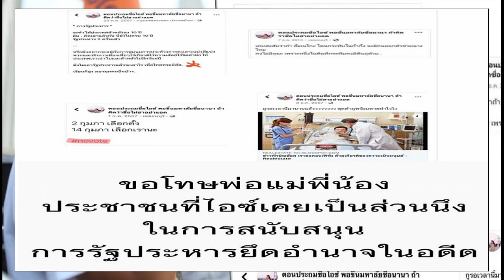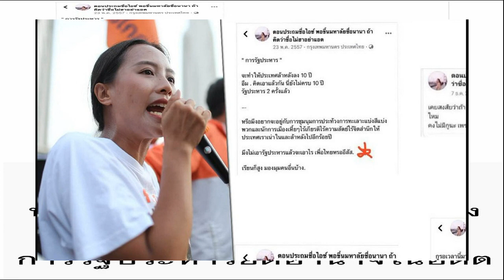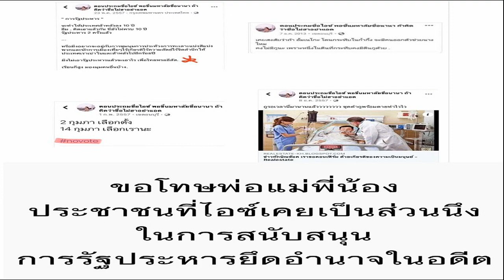'ไอซ์ รักชนก' ขอโทษ ลบอดีตไม่ได้ เคยหนุนรัฐประหาร เชียร์ 'ประยุทธ์' เป็นนายก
‘ไอซ์ รักชนก’ ขอโทษ ลบอดีตไม่ได้ เคยหนุนรัฐประหาร เชียร์ ‘ประยุทธ์’ เป็นนายกฯ เผยวันนี้ความคิดเปลี่ยน ขออุทิศตัวทำงานทั้งลงมือแก้ปัญหา-งานความคิด
วันที่ 22 พ.ค.2566 น.ส.รักชนก ศรีนอก ว่าที่ ส.ส.พรรคก้าวไกล โพสต์ข้อความผ่านทางเฟซบุ๊ก รักชนก ศรีนอก – Rukchanok Srinork เนื่องในวันครบรอบ 9 ปี รัฐประหาร 22 พ.ค.2557 ความว่า 22 พฤษภา ครบรอบ 9 ปี รัฐประหาร คนเราหนีอดีตของตัวเองไม่ได้ มีแต่ต้องยอมรับในสิ่งที่กระทำลงไปแล้ว และยืดอกรอรับผลที่จะตามมา
เป็นเรื่องน่าละอายใจที่วันนี้เพื่อนร่วมอุดมการณ์ ในพรรคก้าวไกลต่างเขียนถึงการต่อสู้กับเผด็จการ รัฐประหารของพวกเราแต่ตัวไอซ์เองในอดีตกลับยืนอยู่คนละแนวทางกัน
ไอซ์เป็นคนนึงที่เคยมีแนวคิดอนุรักษ์นิยมแบบสุดโต่ง สนับสนุนการรัฐประหาร สนับสนุนคสช.ยึดอำนาจ สนับสนุนลุงตู่ให้เป็นนายก เพียงเพราะคิดว่าเค้าเป็น “คนดี” และเราต้องสนับสนุนให้คนดีปกครองบ้านเมือง คิดว่าคนดี จะเข้ามาพาประเทศออกจากความขัดแย้งได้

ถ้ายังไม่บรรลุนิติภาวะอาจจะยังพูดได้ว่าเพราะรัฐใช้ซอฟเพาเวอร์ผ่านระบบการศึกษา ผ่านสื่อมวลชน ผ่านทุกช่องทางที่รัฐมีอำนาจ ในการล้างสมอง ทำโฆษณาชวนเชื่อเพื่อให้คนในประเทศนี้เป็นอนุรักษ์นิยม แบบสุดโต่ง แต่ตอนนั้นไอซ์โตพอที่จะมีความคิด เป็นของตัวเองแล้วดังนั้นมันเป็นความผิดของไอซ์เองล้วนๆ
ไอซ์ขอยอมรับความผิดพลาดและต้องขอโทษทุกคน จากใจจริง ขอโทษคุณอั้ม เนโกะ ขอโทษคุณทักษิณ ขอโทษอาจารย์สมศักดิ์ และคนอื่นๆที่ไอซ์เคยล้วงเกินหรือพาดพิง ขอโทษพ่อแม่พี่น้องประชาชนที่ได้รับ ผลกระทบจากรัฐประหาร ซึ่งนำพาความชิบหายมาสู่ ประเทศนี้ จนเกิดเป็นทศวรรษที่สูญหาย เศรษฐกิจตกต่ำ เสรีภาพถดถอย

ไอซ์ไม่คิดจะให้ใครยกโทษ ทุกคนมีสิทธิ์ ที่จะโกรธแค้น ผู้มีส่วนร่วมกับการรัฐประหารในอดีต
วันนี้ความคิดของไอซ์เปลี่ยนไปแล้ว เวลาต่อจากนี้ จะอุทิศตัวในการทำงานทั้งการลงมือแก้ปัญหาจริง และงานทางความคิด เพื่อให้อำนาจสูงสุดกลับมาอยู่ในมือของพ่อแม่พี่น้องประชาชนอย่างแท้จริง
บทเรียนสำหรับไอซ์ในเวลานี้คือเราไม่สามารถมีหนทางลัดสำหรับประชาธิปไตยได้ สังคมต้องเรียนรู้ ที่จะอยู่กับความเห็นต่างและต้องมีพื้นที่ปลอดภัย ให้ประชาชนที่เห็นต่างได้พูดอย่างตรงไปตรงมา
โดยไม่โดนรังแกจากอำนาจรัฐและต้องไม่มีอำนาจอื่น มาฉวยขโมยอำนาจสูงสุดไปจากมือประชาชน
คน 99% ในประเทศนี้ ต้องจับมือกันไว้ให้มั่น แล้วร่วมกันต่อสู้กับคน 1% ที่ถืออำนาจถือทรัพยากร
ผ่านการปฏิรูปกองทัพ ทลายทุนผูกขาด กระจายอำนาจ ปลดล็อกท้องถิ่นและเขียนรัฐธรรมนูญใหม่
สิ่งที่ไอซ์ทำในอดีตจะติดตัวไอซ์ไปตลอด และจะเป็นเครื่องย้ำเตือนให้ไอซ์ทำงานให้หนัก เพื่อชดเชยความผิดพลาดในอดีต ขอโทษทุกคนจากใจจริง